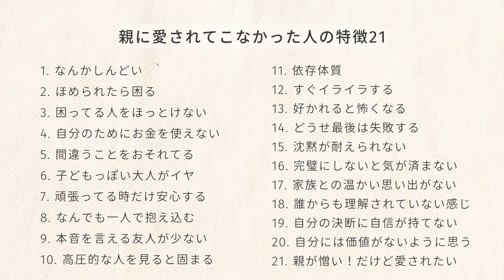「好きなのに、好かれると怖くなる」親に愛されてこなかった人の特徴21選